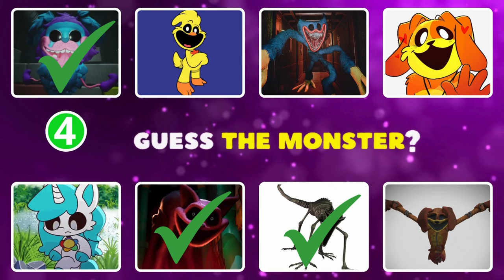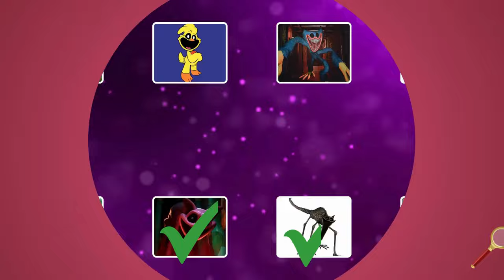GUESS THE MONSTER 2 | POPPY PLAYTIME 4 | THE SMILING CRITTERS